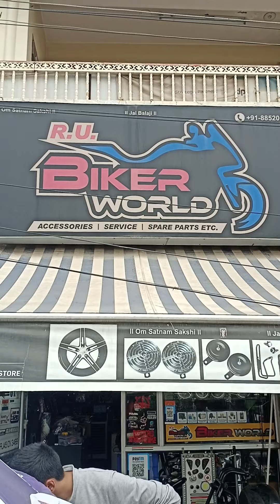TVS Raider Crash Guard installation call us for all India delivery 8852065301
we are deals in Crash Guard of all bikes Nas much more Accessories of bikes and all scooters all us for all products related query and product purchase